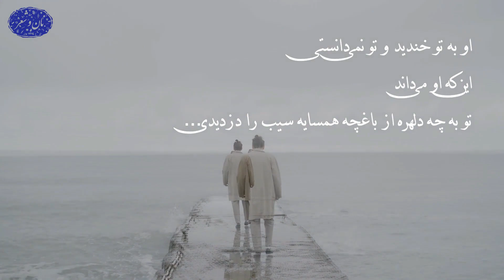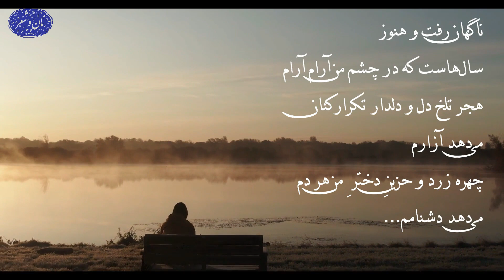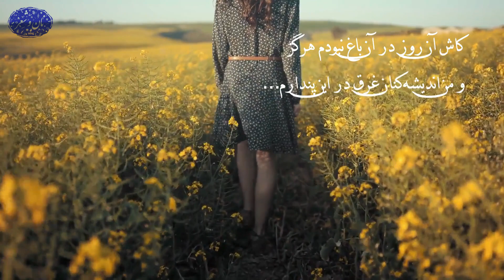شعر سیب دندان زده: مسعود قلیمرادی (در جواب شعر سیب فروغ فرخزاد)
🔻 نان و شعر پاتوق عاشقان شعر و ادبیات پارسی است. شما میتوانید خوانش اشعار پارسی از بزرگترین شعرای ایران زمین (فردوسی، مولانا، سعدی، حافظ و دیگر شاعران نامی) را همراه با ویدیوهای بسیار زیبا و موزیک های آرامبخش تماشا کنید. 🔺
 ❌لطفا برای انگیزه بیشتر برای ساخت ویدیو کانال ما را سابسکرایب کنید ❌

او به تو خندید و تو نمی‌دانستی
این که او می‌داند
تو به چه دلهره از باغچه همسایه سیب را دزدیدی
از پی‌ات تند دویدم
سیب را دست دخترکم من دیدم
غضب‌آلود نگاهت کردم
بر دلت بغض دوید
بغض ِ چشمت را دید
دل و دستش لرزید
سیب دندان‌زده از دست ِ دل افتاد به خاک
و در آن دم فهمیدم
آنچه تو دزدیدی سیب نبود
دل ِ دُردانه من بود که افتاد به خاک
ناگهان رفت و هنوز
سال‌هاست که در چشم من آرام آرام
هجر تلخ دل و دلدار تکرارکنان
می‌دهد آزارم
چهره زرد و حزین ِ دختر ِ من هر دم
می‌دهد دشنامم
کاش آن روز در آن باغ نبودم هرگز
و من اندیشه‌کنان غرق در این پندارم
که خدای عالم
ز چه رو در همه باغچه‌ها سیب نکاشت؟